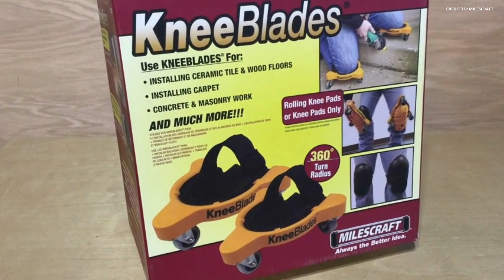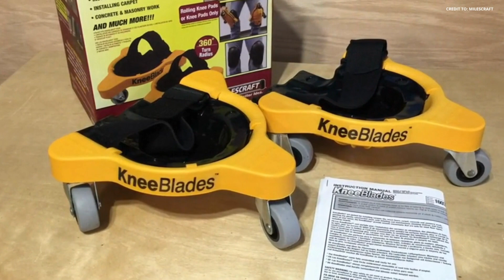HERRAMIENTAS VERSATILES: IDEAS PARA TUS PROYECTOS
Saludos, en este video les traigo una muy interesante guía con las mejores herramientas imprescindibles que todo aficionado al bricolaje debe tener en su taller.  Son esenciales por su versatilidad, calidad y relación precio-beneficio.
Greetings, in this video I bring you a very interesting guide with the best essential tools that every DIY enthusiast must have in their workshop. They are essential for their versatility, quality and price-benefit ratio.

The Ryker Bag Organizadores de herramientas

Milescraft Rodilleras

Saker Herramienta para medir y duplicar contornos

Saker Mini motosierra, motosierra eléctrica portátil inalámbrica

XtremepowerUS 85060 Excavadora eléctrica de agujeros

Pala de camping plegable

iPstyle Llave universal 48 en 1

TRUPOW Mini kit de bomba de taladro de transferencia

DEWALT Pelacables